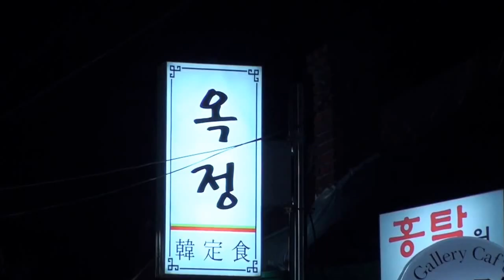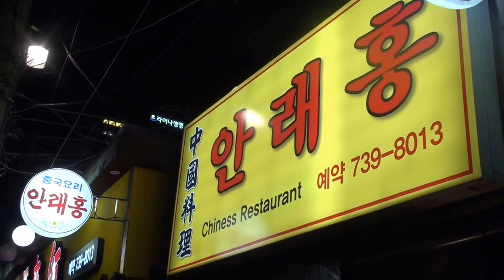심원회 추억 2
중생의 이익과 안락을 위하여 전법의
행불을 다하는 심원회

2014년 12월 26일
인사동 옥정 송년모임

2015년 12월 9일
인사동 안래홍 송년모임

제작
달리는 큰법당 변용구 포교사